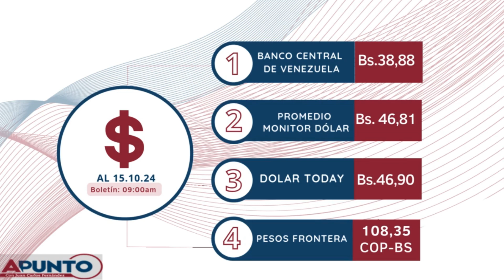Desgarrador informe de la comisión de determinación de los hechos en la ONU.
Apunto con Juan Carlos Fernández, todo sobre Venezuela.